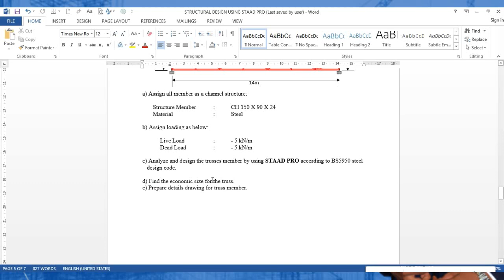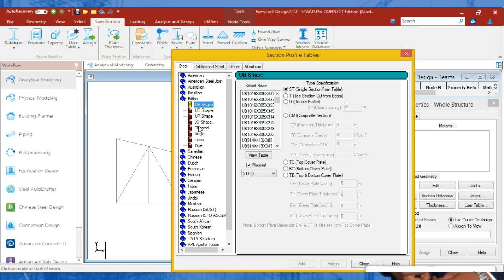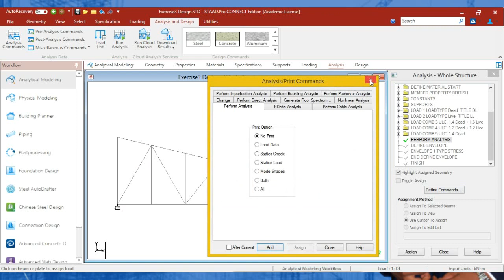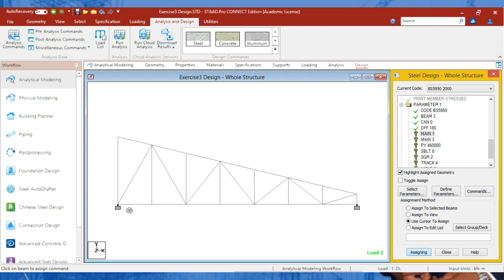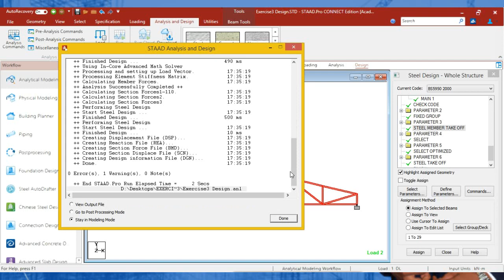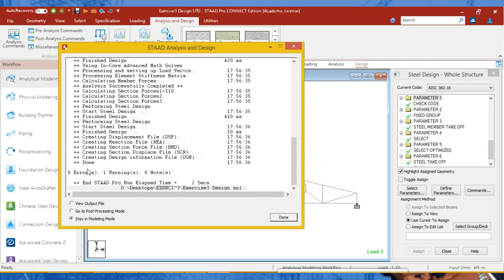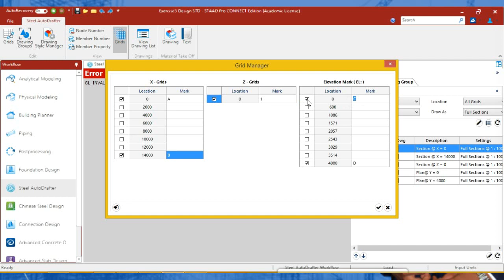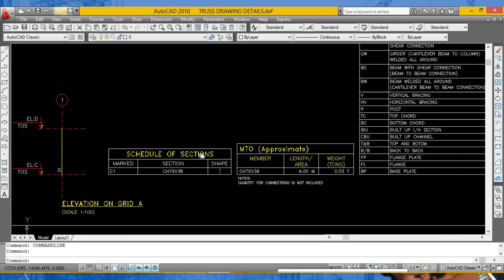STAADPro 2D Steel Truss Design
How to find the economic size for the truss and details drawing for truss members.
LOGITECH Z313 Multimedia 2.1 Speaker with Subwoofer 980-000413